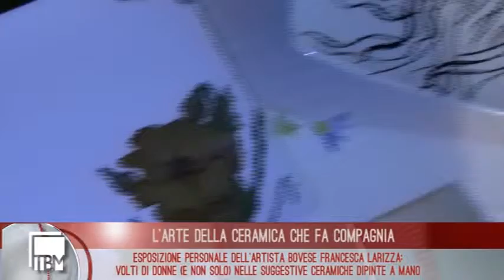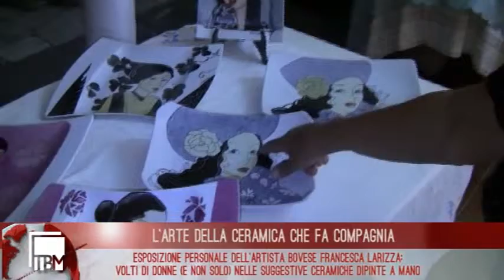L'arte della ceramica che fa compagnia - Francesca Larizza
Intervista ad una artista ceramista che con grande maestria ed eleganza realizza opere d'arte partendo da dei semplici piatti e vassoi bianchi in ceramica.